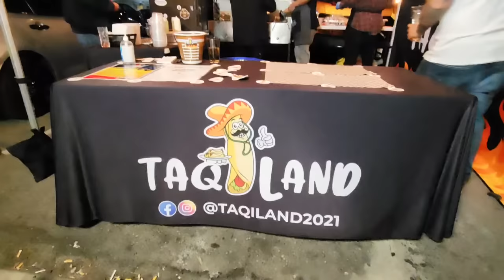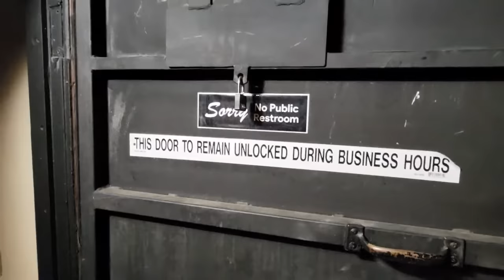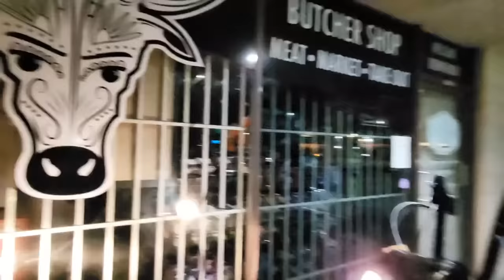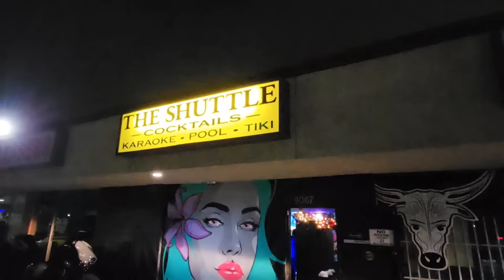SATURDAY NIGHT LIVE 👈🏽 DOWNEY, CA📍